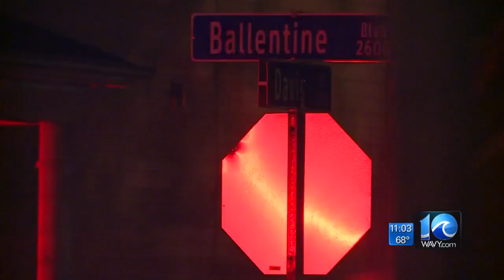Norfolk Police investigating homicide